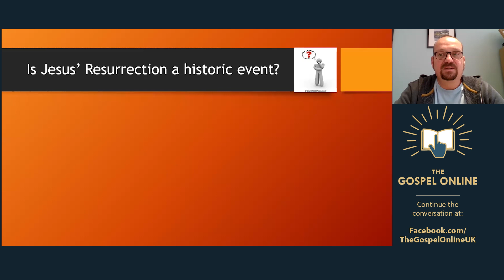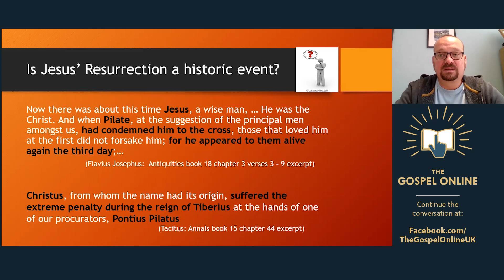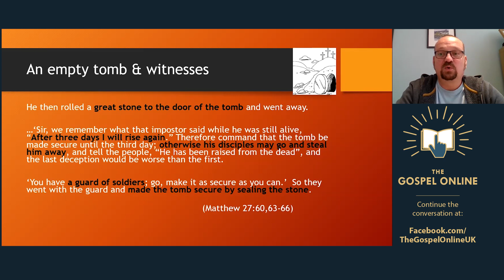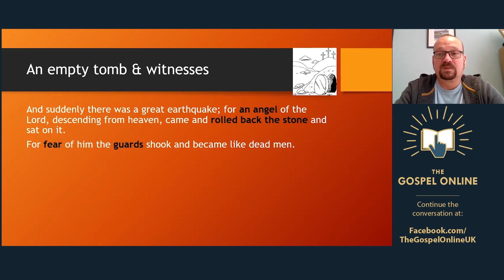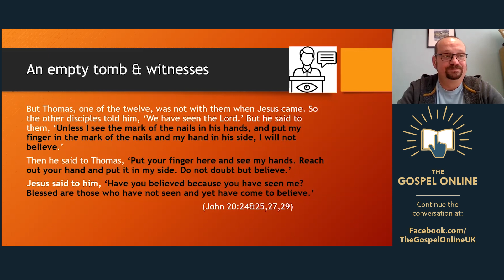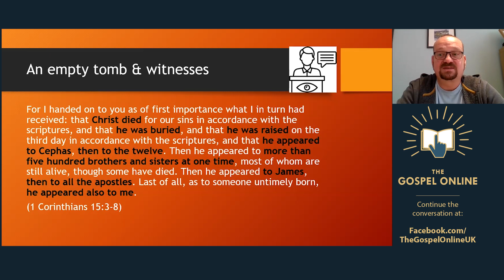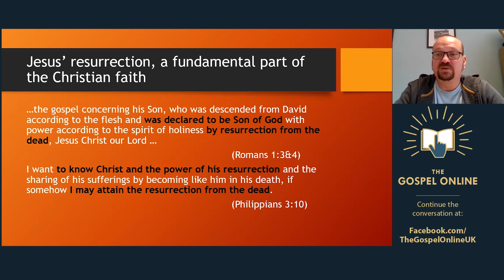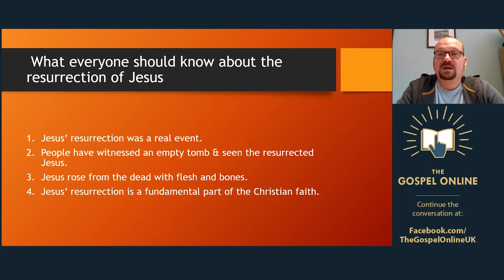What everyone should know about The Resurrection of Jesus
The resurrection of Jesus is the foundation event of Christianity. The resurrection tells us much about Jesus, but it also tells us much about God. First, it tells us that God exists; he must exist to raise Jesus from the dead. It also tells us that God has not abandoned his creation. God has intervened in the world, and has done so to the benefit of mankind. The resurrection of Jesus opens a route for the forgiveness of sin. It tells us that God has compassion on his creation and provides us with hope for the future.

This video is produced by the Gospel Online project which is arranged and supported by the Christadelphian community in the United Kingdom.

Passages to look at: Acts 2:22-38; Acts 10:34-43; Acts 13:23-39